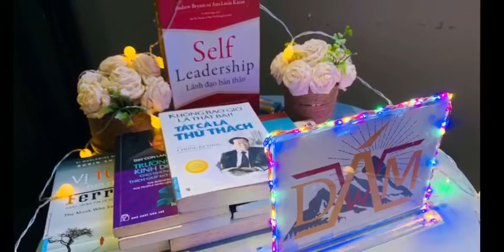Talkshow "Tuổi Trẻ và DÁM" 18/06/2022